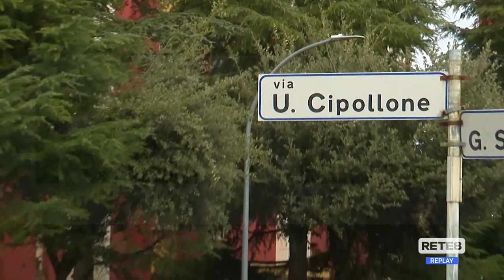Lanciano - 72enne ucciso a colpi di pistola (AGGIORNAMENTO)